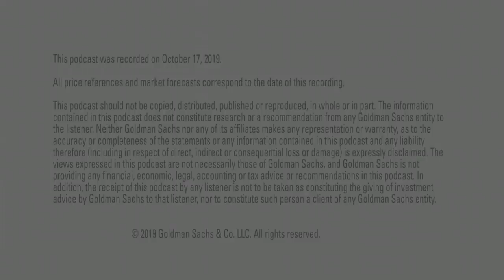Episode 140: Why Startups Shouldn’t All Be Pitched As “Tech Companies”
“Exchanges at Goldman Sachs” Podcast – The latest episode of "Exchanges at Goldman Sachs" was recorded at the firm’s recent 2019 Builders + Innovators Summit, which convened nearly one hundred entrepreneurs from various industries to share their stories and learn from one another. Host Jake Siewert was joined by Investment Banking Division co-head Gregg Lemkau, as well as Brynn Putnam, founder of fitness startup Mirror, and Ryan Petersen of the logistics company Flexport. The group discussed today’s environment for entrepreneurship as well as the highs and lows of startup life. “The future of entrepreneurship is exciting,” Lemkau said. “And just being around people like [Putnam and Petersen], who started their own businesses, and the passion you feel for what they’re trying to build. I think the ability to start a business and scale it, given where technology is now, is phenomenal and only growing.”

This podcast was recorded on October 17, 2019.

The information contained in this recording was obtained from publicly available sources and has not been independently verified by Goldman Sachs. Neither Goldman Sachs nor any of its affiliates makes any representation or warranty, as to the accuracy or completeness of the information contained in this recording and any liability as a result of this recording is expressly disclaimed. The recording should not be relied upon to evaluate any potential transaction. Goldman Sachs is not giving investment advice by means of this recording, and this recording does not establish a client relationship with Goldman Sachs.